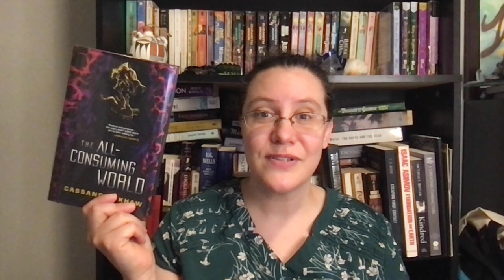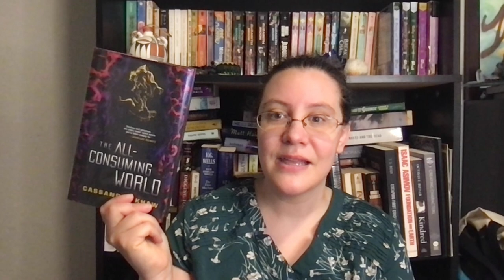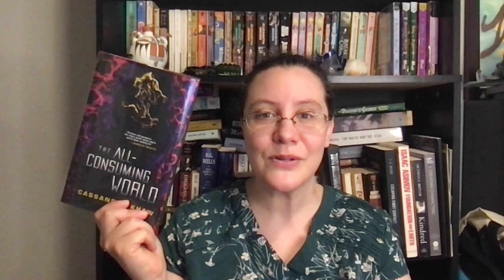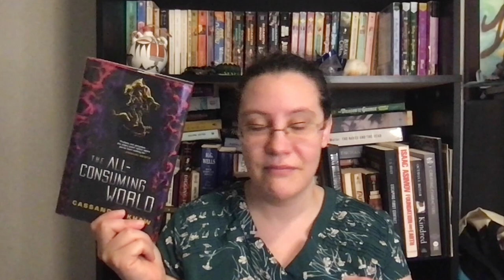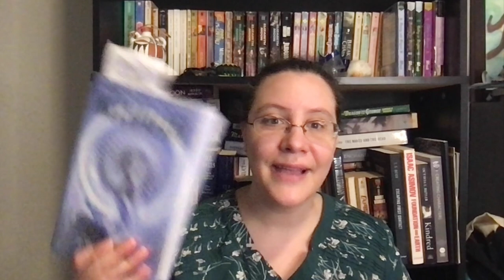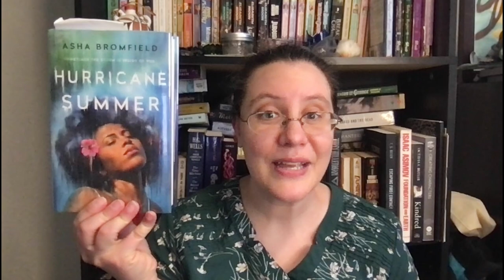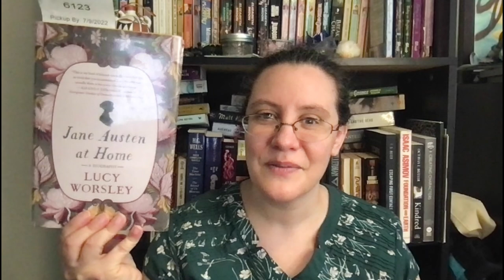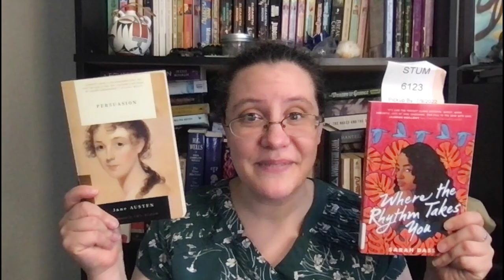Week 26 Wrap Up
Hi! This is a busy wrap up. I talk about my Dessertathon wrap up and my Jane Austen July TBR as well. Enjoy!

00:00 Intro
01:06 Book Wrap Up
08:39 June Stats
09:49 Dessertathon Wrap Up
11:31 Jane Austen July
14:03 Writing Wrap Up
14:55 Other Media
18:14 Outro